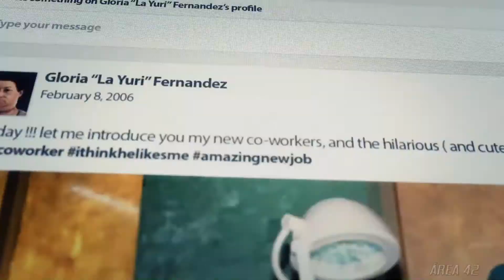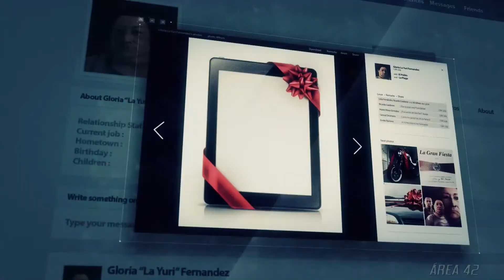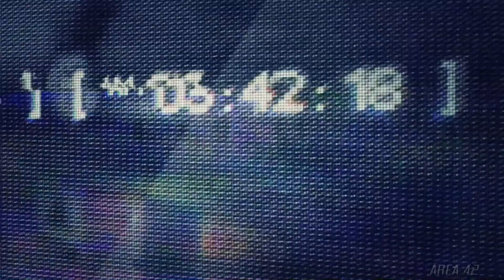GHOST RECON WILDLANDS - Início de gameplay em pt-br no PS4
Gameplay sem comentários.
Agradeço a todos pelas visualizações, likes, compartilhamentos, novas inscrições, e todo tipo de apoio ao canal. Muito obrigado!